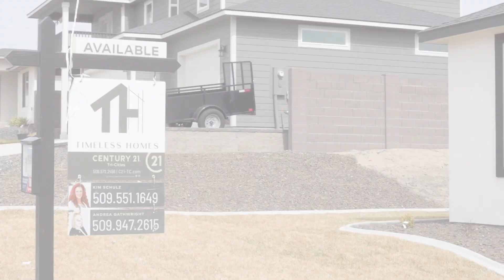C21 Broker's Open - 912 Waylon Drive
Hop into this gorgeous West Richland home!
Andrea Gathwright & Kim Schulz hosted this spring Broker's Open, complete with hidden Easter eggs with prizes!

📍912 Waylon Drive in West Richland
Offered at $599,000
MLS# 267615